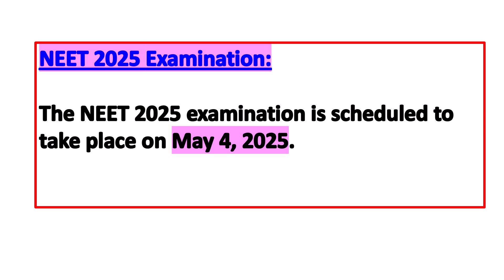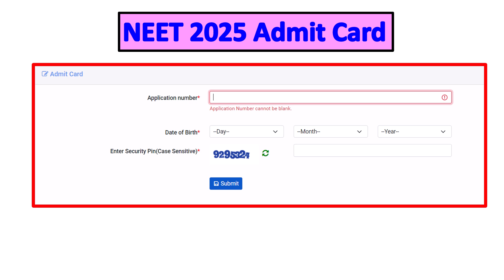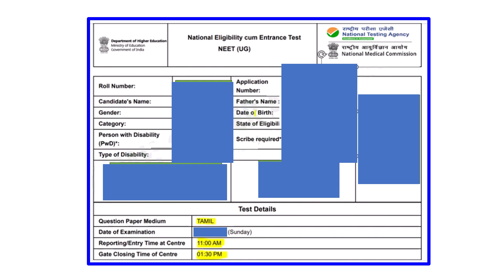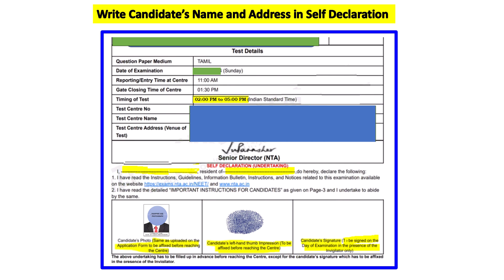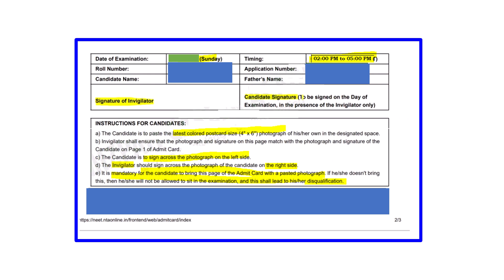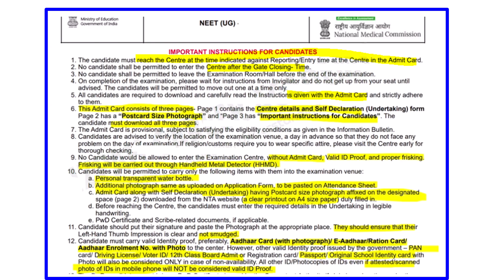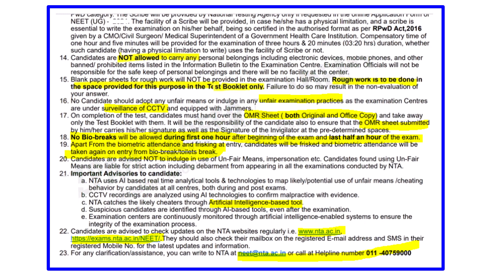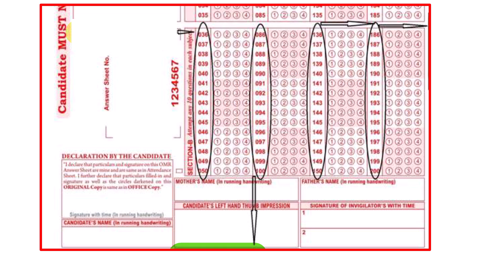How to Fill NEET 2025 Admit Card And Self Declaration After Downloading NEET 2025 Admit Card tamil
what to do After Downloading NEET 2025 Admit card

This video shows about What to do After Downloading NEET 2025 Admit Card and Explained How to Fill NEET 2025 Admit Card And Self Declaration Form and NEET 2025 Exam - Important Instructions (All Candidates Must Know) after download neet 2025 admit card

how to fill neet admit card 2025 and all about NEET 2025 Admit card
NEET 2025 admit card releasing date and NEET 2025 Admit card Complete details that is Photo in Neet Admit Card and What to carry to the neet 2025 exam center,Allowed items to NEET exam centers

Data’s Need to be Filled in OMR Sheet that is Roll Number – 10 Digit,Test Booklet Number,Test Booklet Code etc

NEET 2025 admit card Complete details that is Passport and Postard size Photo in Neet Admit Card and What to carry to the neet 2025 exam center,Allowed items to NEET exam centers and AI tool for NEET exam center frisking

Other releated Video:
Dress Code for NEET Exam 2025 in Tamil| NEET 2025 Dress Code for Boys and Girls in Tamil

NEET 2025 Expected cut off tamilnadu for 92.5 and 7.5 reservation | neet cut off 2025 for mbbs